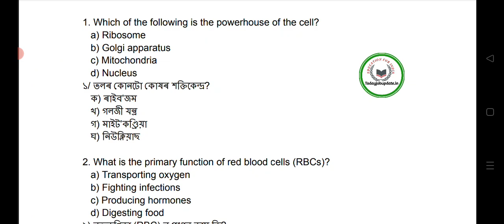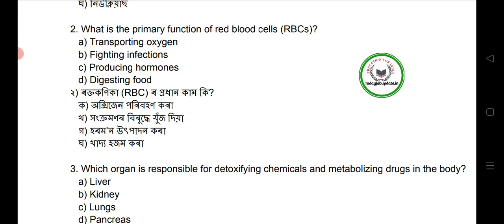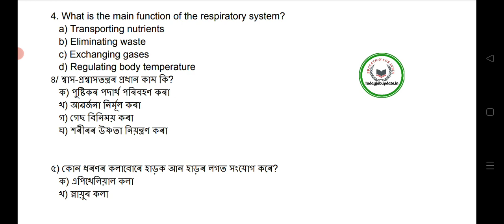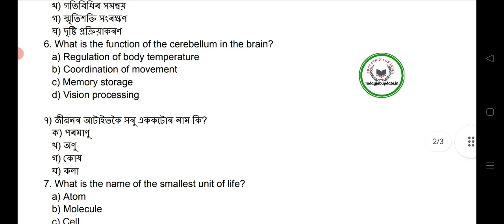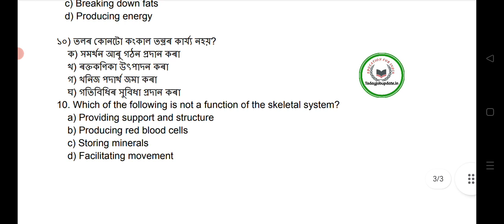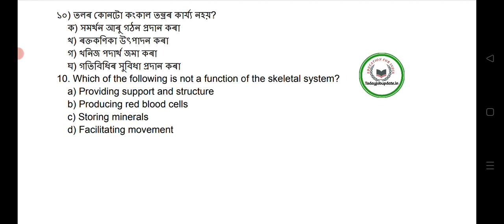General science MCQ 🔥 Assam GNM nursing entrance examination 2024(MUST WATCH)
👉Use Code:- OFF200

gnm
gnm counselling
golaghat engineering college
fitness certificate
veterinary exam
vfa viva questions
fitness certificate
veterinary exam
cit kokrajhar
dhs result
fitness certificate
assam cee
assamjobupdates
bikash2024

. BIKASH Academy.